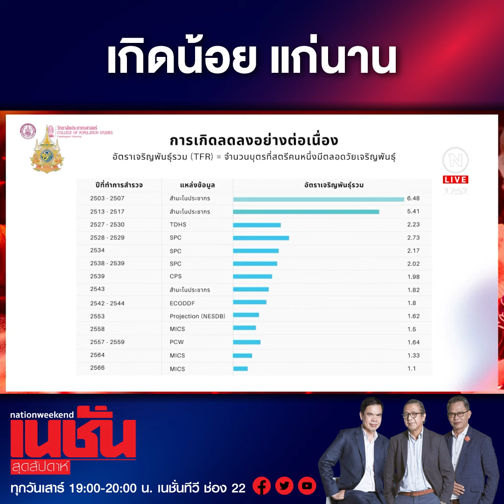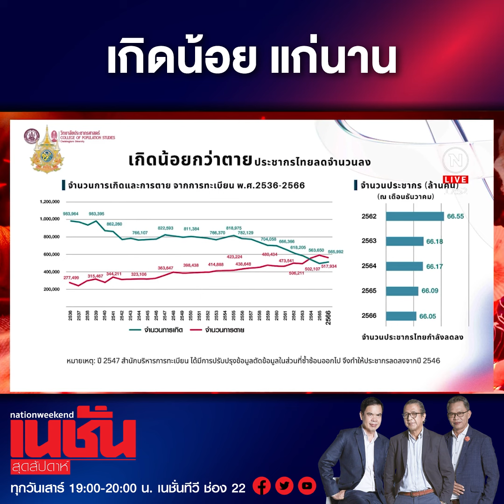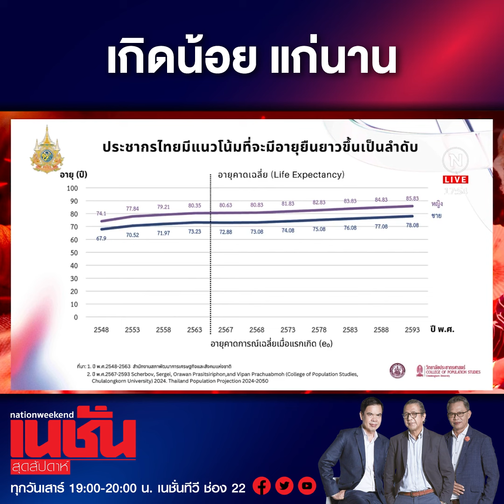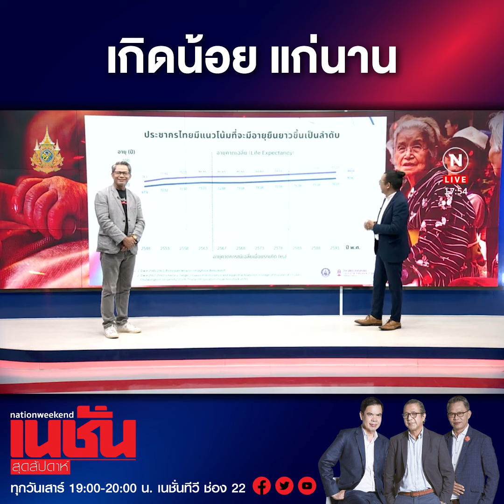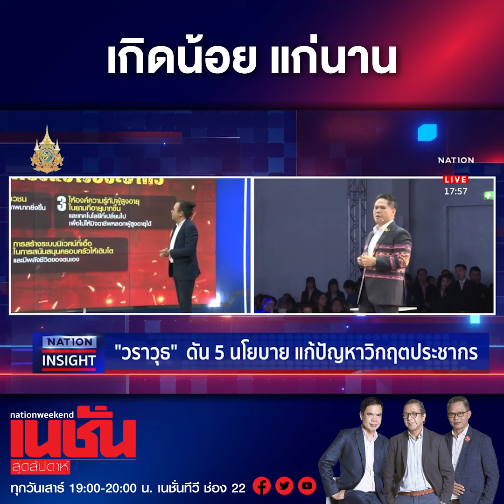เกิดน้อย แก่นาน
วิกฤตประเทศ ภาวะเกิดน้อย แก่นาน รัฐบาลอย่าชะล่าใจ